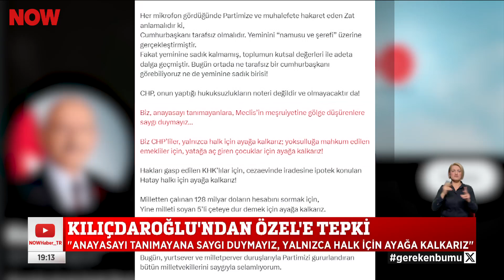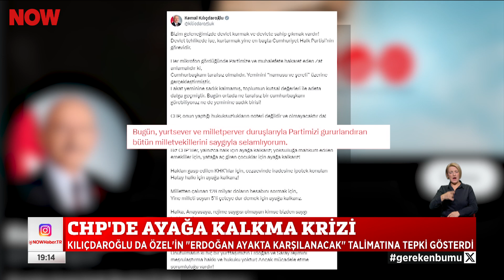Siyaset ayağa kalkmayı tartışıyor... 2 Ekim 2024 Selçuk Tepeli ile NOW Ana Haber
Kılıçdaroğlu’ndan Özel’e tepki... 2 Ekim 2024 Selçuk Tepeli ile NOW Ana Haber öne çıkan haberler yayında izle!